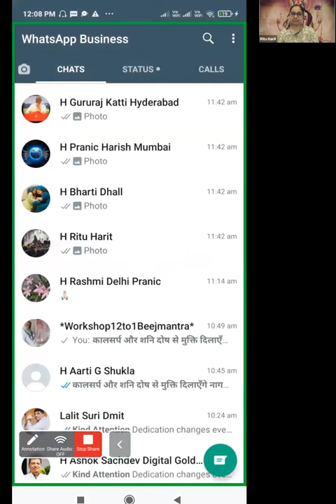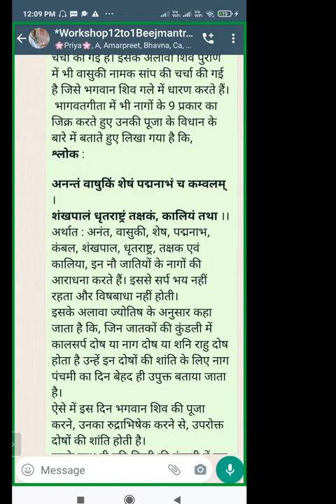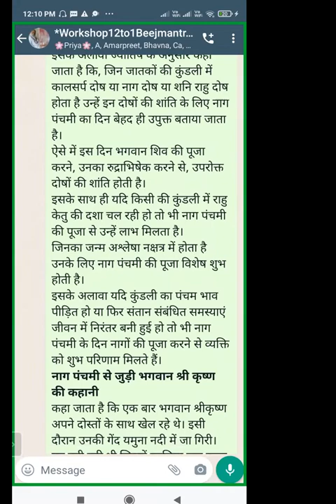Healing Others on Nagpanchmi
अनन्तं वाषुकिं शेषं पद्मनाभं च कम्वलम्. शङ्ख पालं धृतराष्ट्रं तक्षकं कालियं तथा॥

म(Sahastrar Chakra c)  ष(Sahastrar Chakra)  क(lambikagra Chakra) त(Aagya Chakra) ल(muladhar Chakra) य(Anahat Chakra)  र(Swadishthan Chakra) व (Manipur Chakra)
       ख(Right Elbow)   ङ (Right fingerjoints)
       Left hand Missing
       ट(Right Thigh & Hip joint)
       थ(Left Knee)   द(left knee)  ध(Left fingerjoint) न(left between finger joint)
  प(Back bone) भ(Buddhi) श(Majja)
क्ष (Sharir + Aatma) अ (Shikha) इ(Right Eye) उ(Right nostril) ऋ (Upper lip)आ(Mukh vritta) ए(Right temple) अं (Nasal cavity). The 27 alphabets shows a possibility of connection with 27 nakshatra (under exploration)